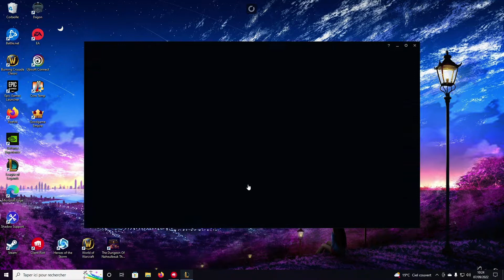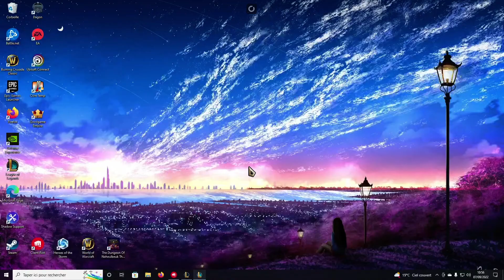League of Legends avec Skeetz #3